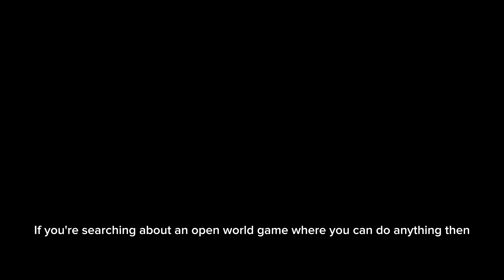Best Open World Game for Android/IOS like GTA 5 | 2023 | QBICX ZLACK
Player Credits:-

AV DRIFTERS (ME)